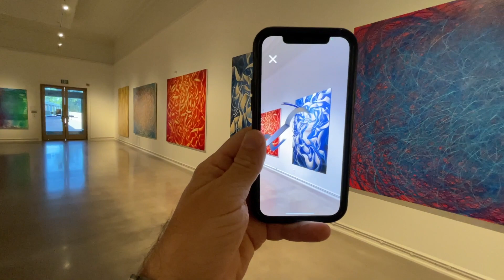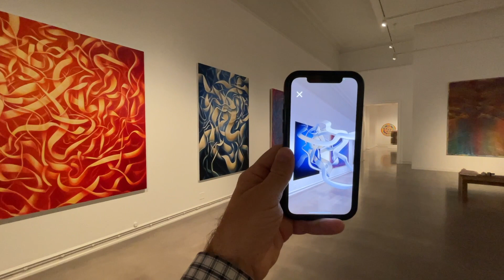Shane Guffogg's Sapere Aude #7 with augmented reality by ADLAR Studio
Experience Shane Guffogg's painting, Sapere Aude #7, with augmented reality by ADLAR Studio.

Six of Guffogg's paintings (including Sapere Aude #7) are featured in Forest Lawn Museum's exhibition, "Shaping Gravity: Abstract Art Beyond the Picture Plane," on view from October 19, 2023-March 10, 2024. Admission and parking is FREE.

Shane Guffogg relies on the same techniques used by Renaissance masters, applying up to 100 layers of translucent oil paint to create the sensation that his work is illuminated from within. After initially creating figurative art, in the 1990s Guffogg began developing the visual language that makes up much of his current work. The gestures and flowing ribbons in his paintings act as visual representations of the subconscious. Guffogg’s artistic practice is rooted in his passion for poetry and philosophy, and his work can be seen as a visual manifestation of the relationship between mind and body.